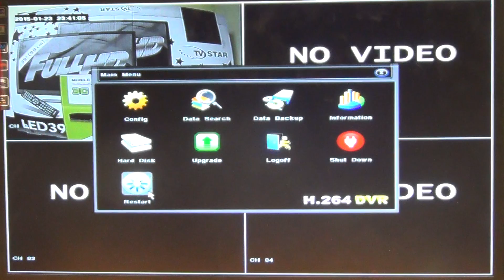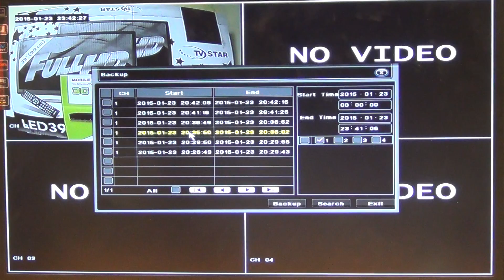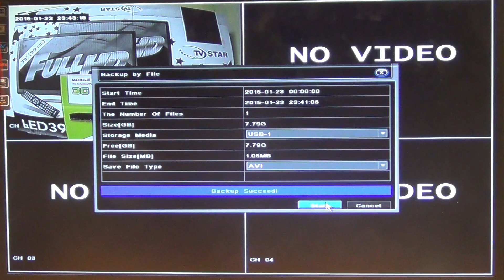How to Transfer Recordings from DVR to USB Storage Device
The video above shows how you can extract recordings from a specific time frame directly to an external storage device such as a USB memory stick or an external hard.  This in turn can then be watched on a PC or laptop of could be used to provide surveillance footage to the police